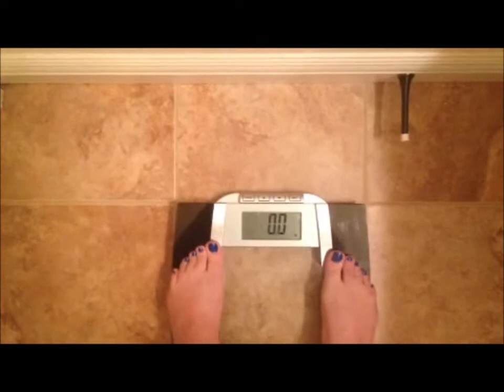Lee Ann's WeightNot DAY 12